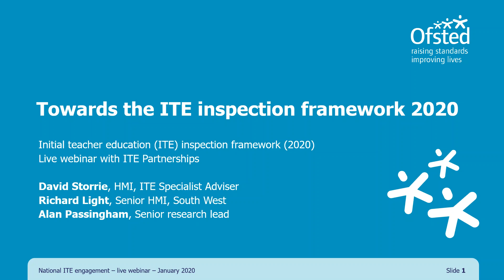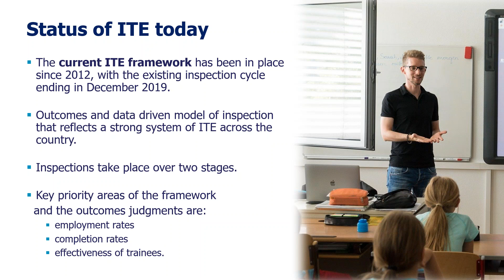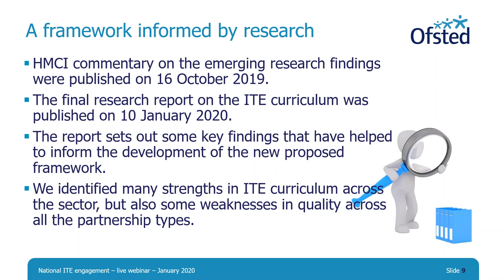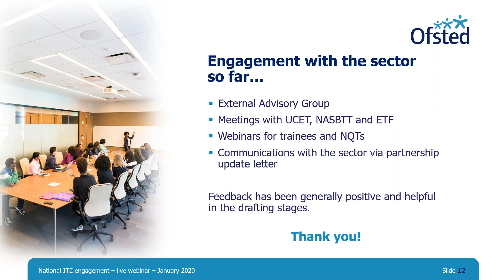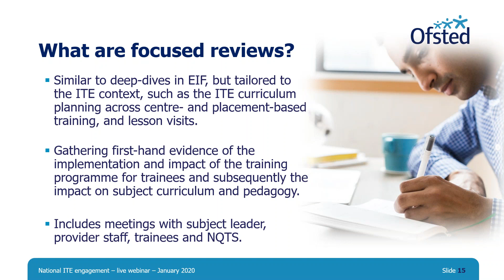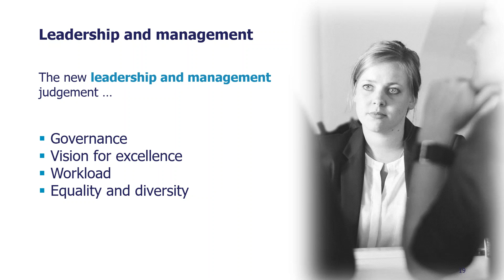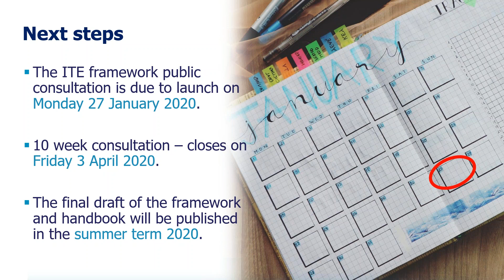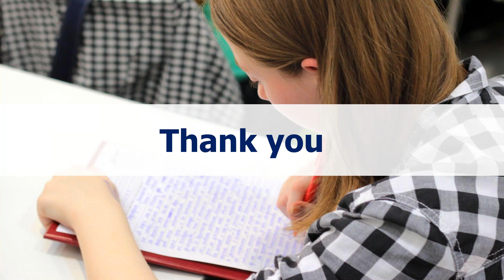Developing the new ITE framework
David Storrie (Specialist Adviser, ITE), Richard Light (Senior HMI) and Alan Passingham (Senior Research Lead) talk about the current thinking and research underpinning the development of the new initial teacher education (ITE) inspection framework.

The new ITE inspection framework is scheduled to start in September 2020 and a public consultation will be launched on 27 January 2020.